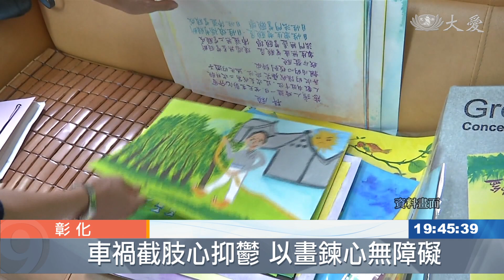上人行腳：繫緣修心 積善造福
證嚴上人行腳彰化，下午跟弟子溫馨座談，志工分享募心募愛援助東非的感動，中區人醫會醫師林玉英，則是分享踏上非洲義診的所見所聞。拔苦予樂，慈濟人用自己的方式付出，志工張秀盆就用繪畫傳遞薰法香的快樂，跟社區民眾結好緣。

線條簡單色調明亮，繪畫帶有童真風采，張秀盆天天用畫筆，彩繪出薰法香內容。

慈濟志工 張秀盆：「我都畫得很亮麗，是我覺得說 我真的在畫畫的當下，我就把心門打開 真的很歡喜。」

48歲那年車禍受傷，張秀盆失去左腿，人生瞬間跌入谷底，因為上人的法，解開心結，藉畫鍊心，平日用畫作跟社區分享。

慈濟志工 張秀盆：「畫畫很簡單 就是一支筆，然後一盒水彩 或是一盒蠟筆，就可以海闊天空了。」

伊代氣旋重創東非，慈濟人飛越萬里，前往當地舉辦大型義診，彰化小兒科醫師林玉英，停診多日跟著踏上非洲國度。

慈濟人醫會醫師 林玉英：「物資非常非常的缺乏，那邊的小孩子很多，教育資源非常的貧乏，我覺得如果有教育的話，就像上人講的，我們一定可以翻轉非洲。」

林玉英前往非洲義診，同修林榮威也不空過，他在和美記憶保養班，帶動老人家為東非祈福。

慈濟人醫會醫師 林榮威：「來藉著這個活動來受到感動，來幫忙這些非洲東非的一些災難　。」

援助東非，彰化慈濟人大動員募心募愛。

證嚴上人開示：「是為自己造福 借緣助力，借緣成就的力量，來增長我們的慧命，因為我們這輩子這個身體，這輩子的生命，有這樣的因緣匯集。」

緣再起，莫忘初發心，證嚴上人期許，喚起人人的愛心，精進走菩薩道。

黃子玲 林鑫宏 彰化報導